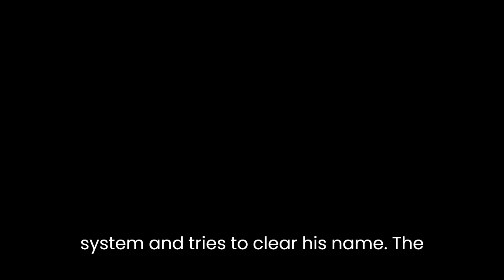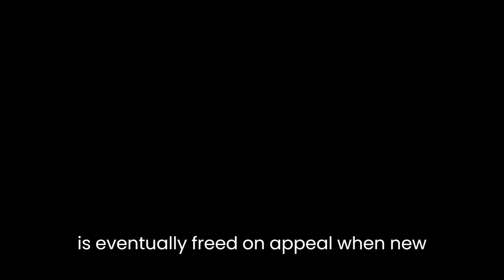"Vernon God Little" By DBC Pierre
Vernon God Little is a novel by DBC Pierre that tells the story of Vernon Gregory little, a teenager who is the prime suspect in a school shooting that takes place in Martirio, Texas.
00:13
The novel is written in the form of a transcript of Vernon's trial, and it follows Vernon as he navigates the legal system and tries to clear his name.
00:22
The novel begins with the school shooting, in which 16 people are killed.
00:27
Vernon's best friend, Jesus Navarro, is the shooter, and Vernon is the only person who knows where Jesus is hiding.
00:35
Vernon is arrested and charged with conspiracy to commit murder, and he is subjected to a series of interrogations by the police and the media dot.
00:43
As the trial progresses, Vernon's legal team tries to prove his innocence by pointing out the flaws in the prosecution's case.
00:52
They argue that Vernon was not involved in the planning of the shooting and that he had no motive to participate in it.
00:59
However, the prosecution maintains that Vernon was an accomplice to the crime, and they use a variety of tactics to try to prove his guilt.
01:06
Throughout the novel, Burnham grapples with the events leading up to the shooting and tries to make sense of what happened.
01:13
He reflects on his relationship with Jesus and the other members of his group of friends, and he tries to understand why Jesus would commit such a heinous assett that as the trial comes to a close, Vernon is found guilty and sentenced to life in prison.
01:29
However, he is eventually freed on appeal when new evidence comes to light that suggests he was not involved in the shooting.
01:36
Overall, Vernon God Little is a thought provoking and compelling novel that deals with themes of friendship, loyalty and the justice system.
01:45
It raises questions about the role of the media in shaping public opinion and the ways in which the legal system can fail to serve justice.